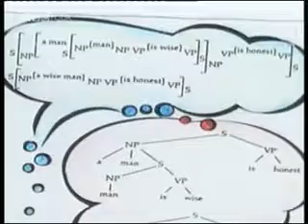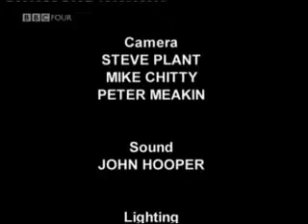GREAT MINDS - Noam Chomsky - "Who does control the world?" - BBC - 2003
Avram Noam Chomsky is an American linguist, philosopher, cognitive scientist, historian, social critic, and political activist. Sometimes described as "the father of modern linguistics", Chomsky is also a major figure in analytic philosophy and one of the founders of the field of cognitive science. He is Institute Professor Emeritus at the Massachusetts Institute of Technology (MIT), where he has worked since 1955, and is the author of over 100 books on topics such as linguistics, war, politics, and mass media. Ideologically, he aligns with anarcho-syndicalism and libertarian socialism.